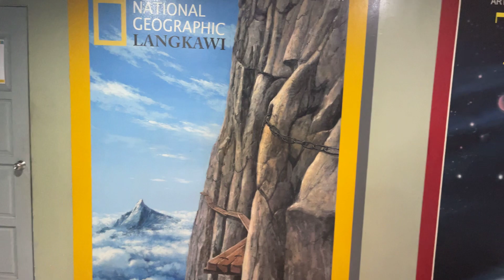3D ART LANGKAWI